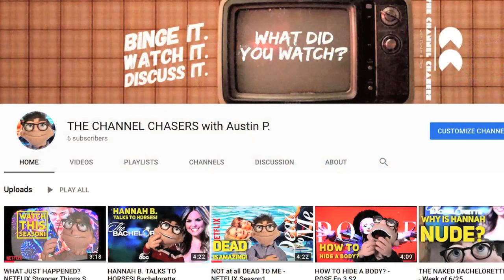THE CHANNEL CHASERS INTRO! Watch Me!!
I'm Austin P. Puppet and this is my new channel, where we discuss everything on TV, YouTube and Netflix, HULU, wherever! Join in the fun! Who knows where this is going?!